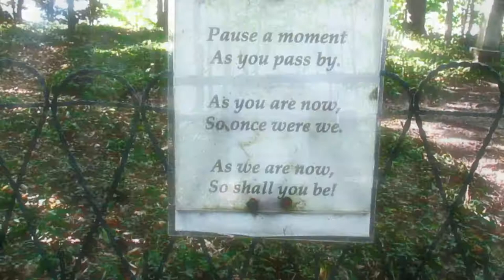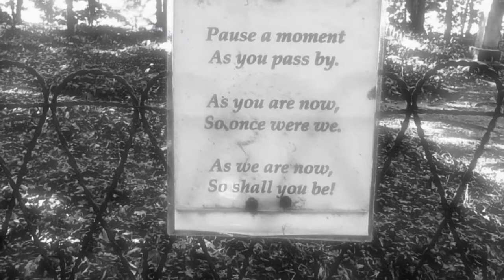Port Oneida - September 25, 2013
Port Oneida, Michigan  - September 25, 2013.
Adam Smith and David "Slaya" Smith